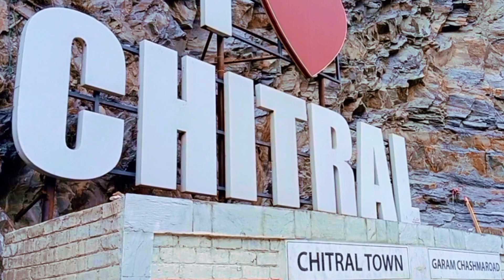vlog-28- Chitral City ❤